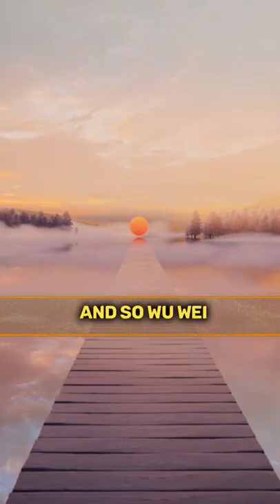Wu wei | Alan watts